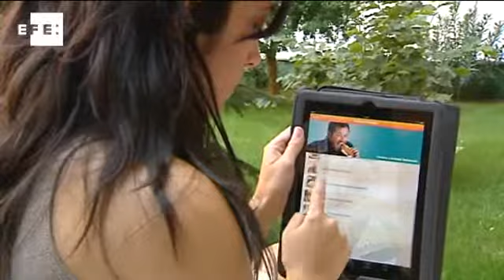Los Quesos de Francia, con el chef Sergi Arola, "en un minuto"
La campaña "Viva les Fromages", organizada por el Comité Interprofesional del sector lácteo francés (CNIEL), llega ahora al usuario 2.0. Y a través de Internet, el Iphone y el Ipad se acercan a los usuarios con una propuesta innovadora e interactiva.  ( Video de EFE)